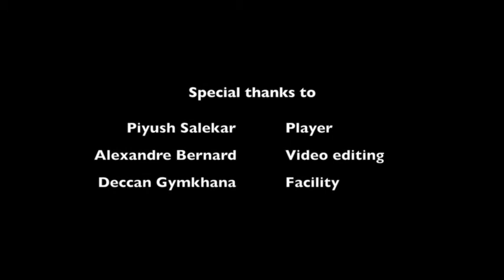Piyush Salekar - USAthlete Services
College Tennis Recruit - Fall 2018
Name: Piyush Salekar
DoB: May 14th, 2000
Height/Weight: 6'3''/163 lbs
Citizenship(s): Indian
Ranking: #377 ITF